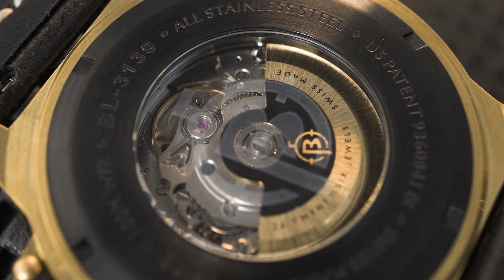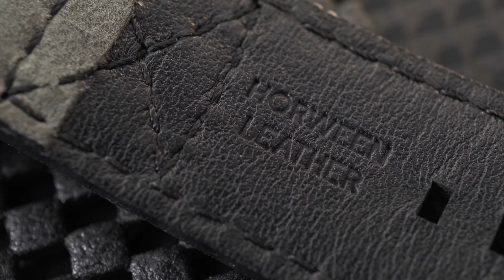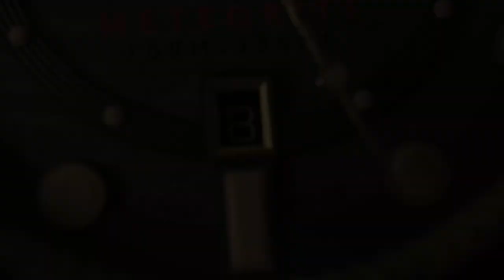BELI JAM BONUS KAPAL SELAM! Kupas Tuntas Ballast Trafalgar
Kalo kamu pria gagah, ingin sesuatu yang berbeda, kamu kudu kenalan sama brand Ballast. Ga cuma desainnya yang terinspirasi kapal selam. Beli Ballast Trafalgar BL-3139-04 atau BL-3134-04 auto bonus “kapal selam” lho!

Ga kenal maka ga sayang. Di sini Tyo kupas tuntas Ballast Trafalgar biar kamu lebih dekat sama brand keren ini. Uniknya 2 jam ini setting-nya bukan lewat crown melainkan bezel. Unik!

1. Ballast BL-3134-04 Trafalgar

2.  Ballast BL-3139-04 Trafalgar